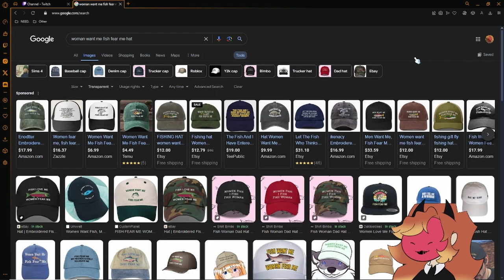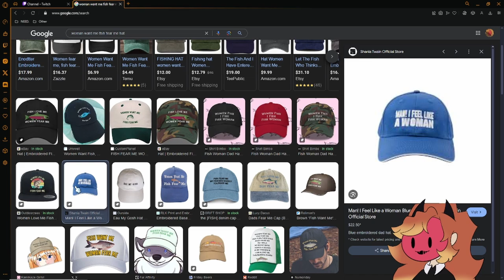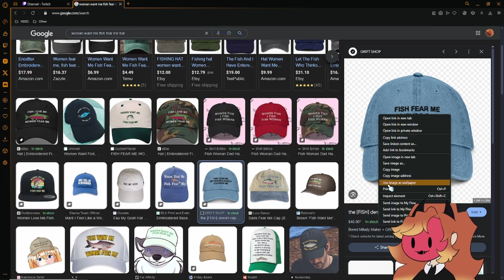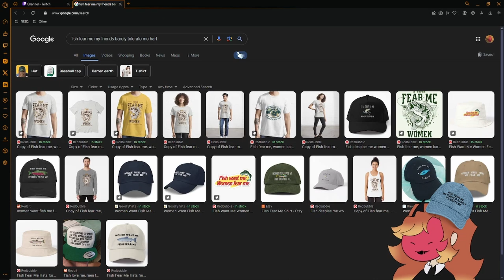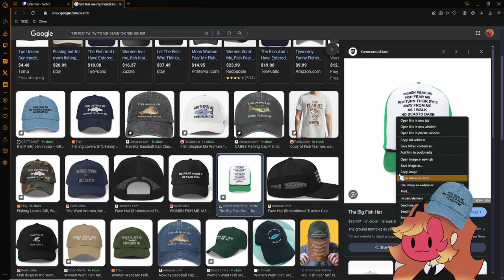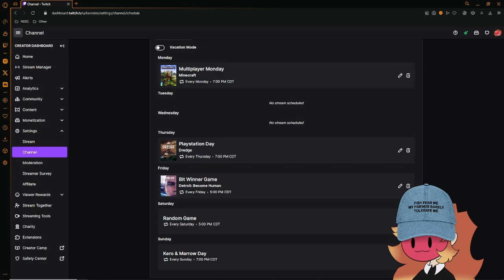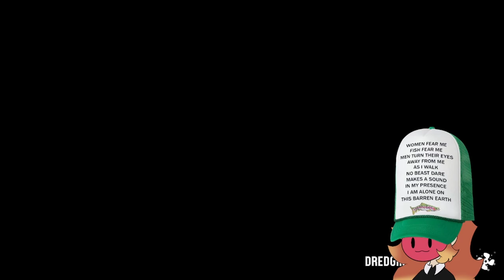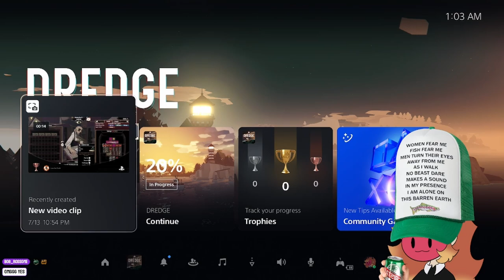Did You Hear Something?.. | Kero Plays | DREDGE | Part 1 of 4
Kero embarks on the much requested Lovecraftian fishing game, completely unaware of what lurks below.